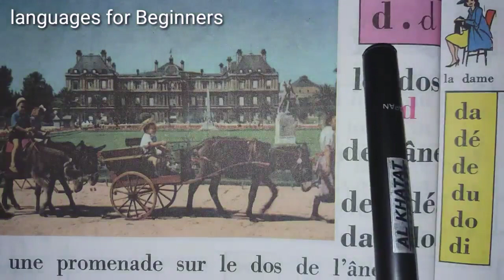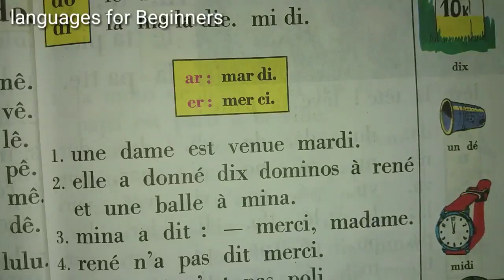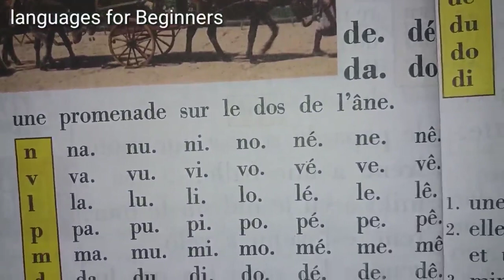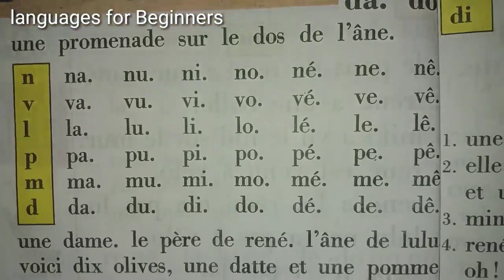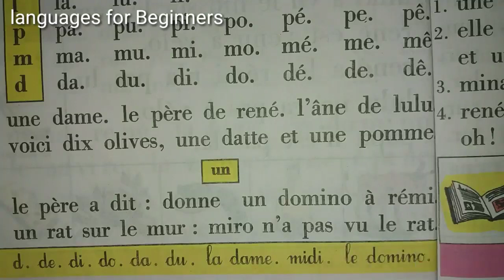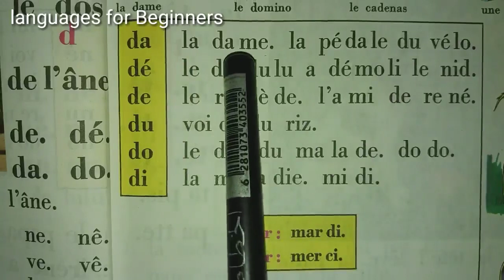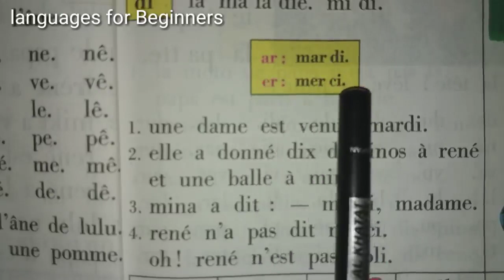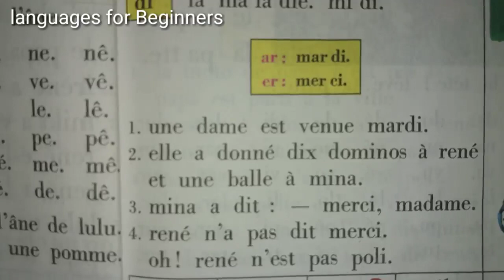Bien lire et comprendre page 22 - 23 - أقرأ وأفهم - let's learn to read French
أسهل طريقة لتعلم اللغة الفرنسية قراءة وفهما